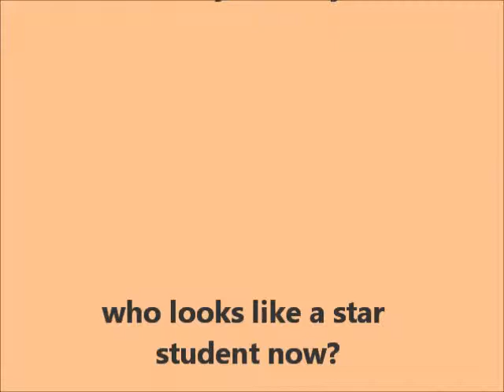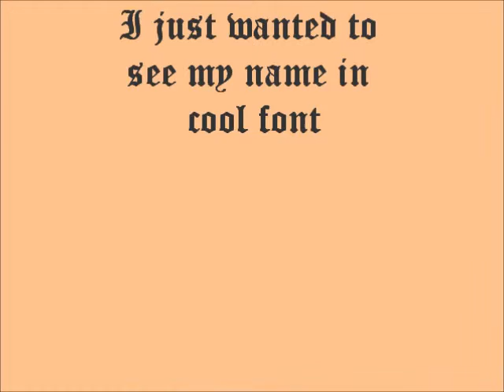Allyson does Audrey does Shakespeare does Romeo and Juliet [3/1/12]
In which Allyson does Audrey does Shakespeare does Romeo and Juliet...